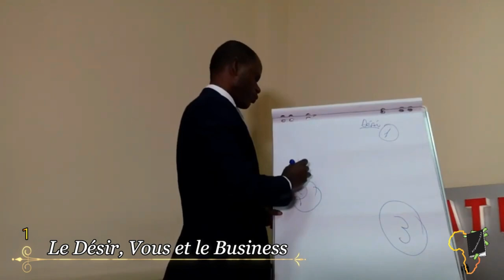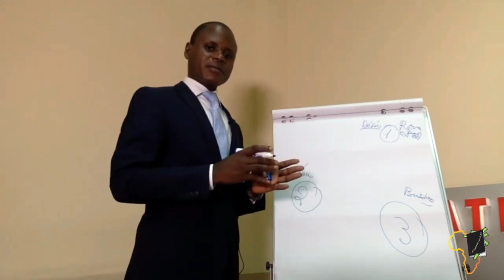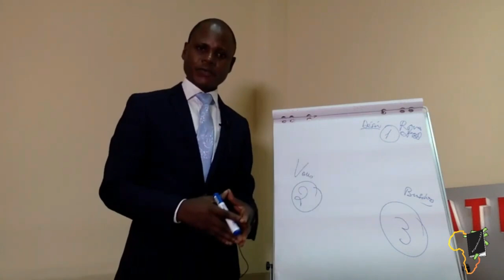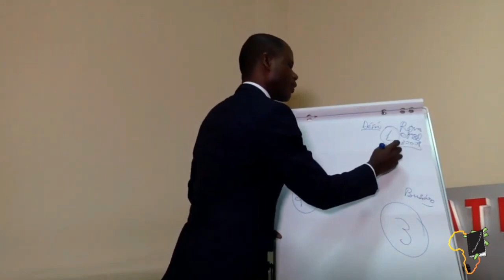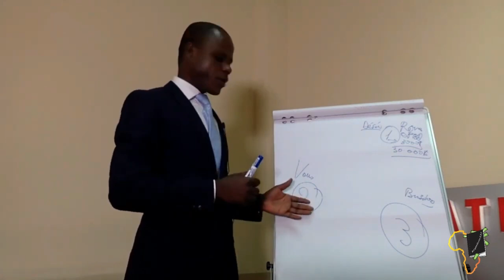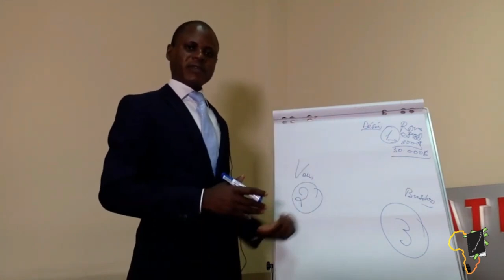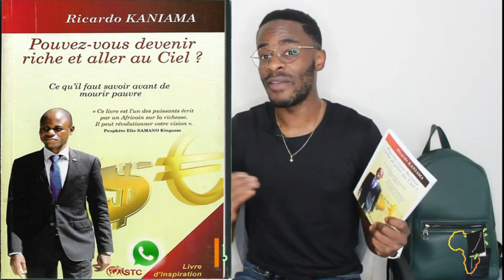Pour Devenir Riche, Tu Dois ABSOLUMENT Savoir Ces 3 Choses